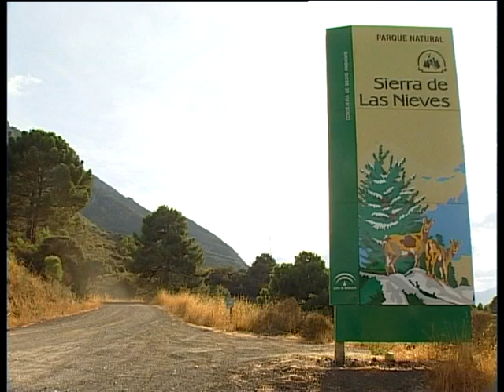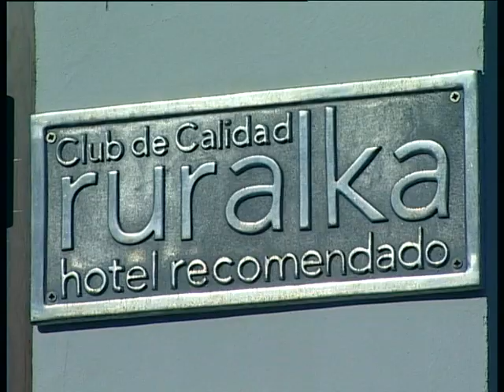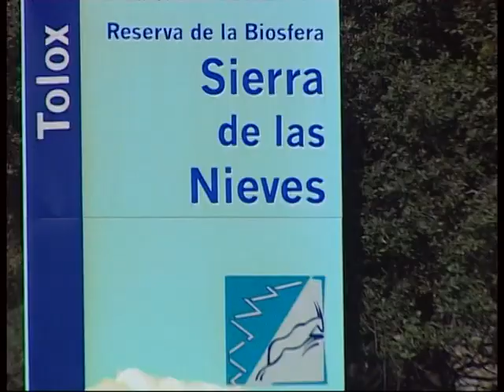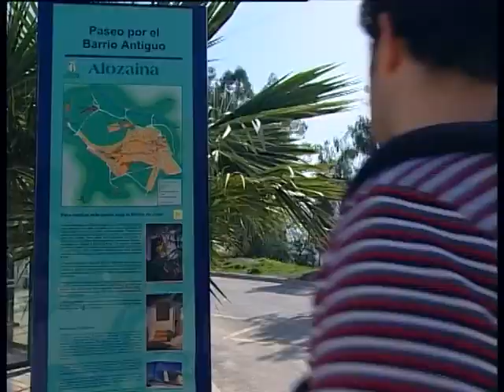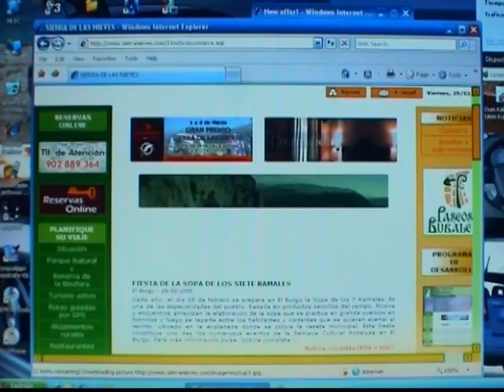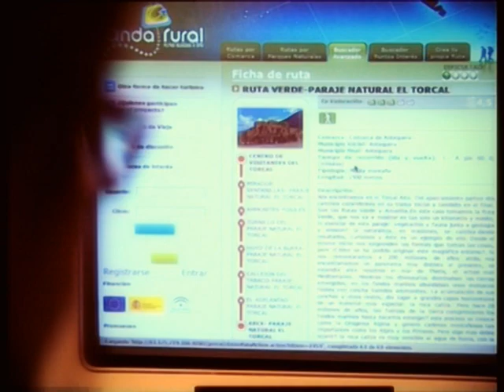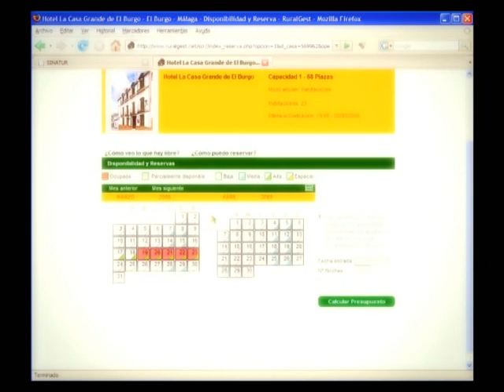EDEN SIERRA DE LAS NIEVES